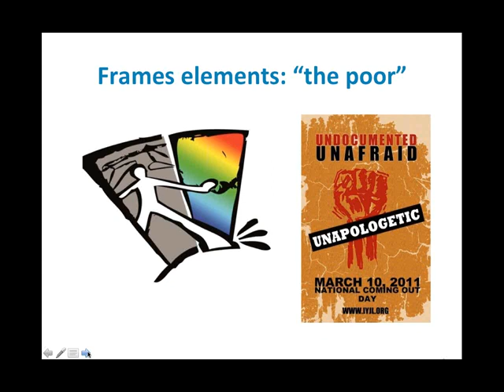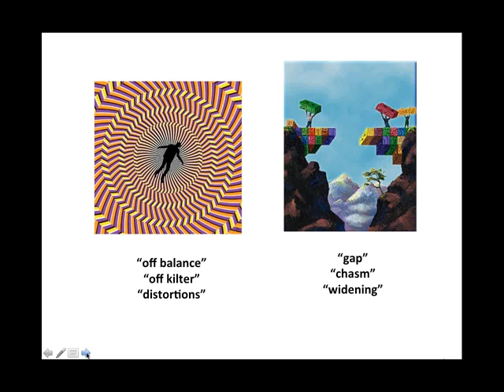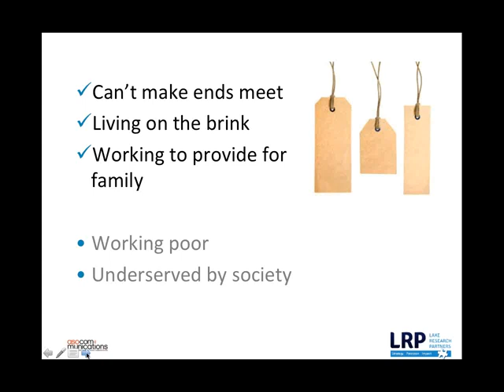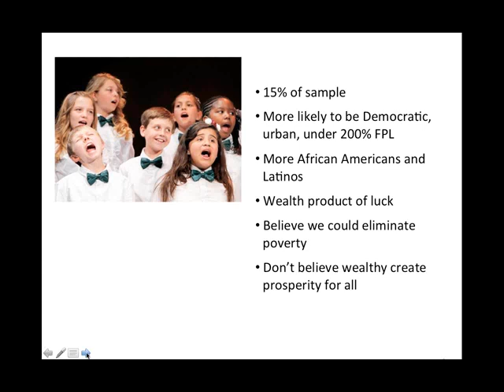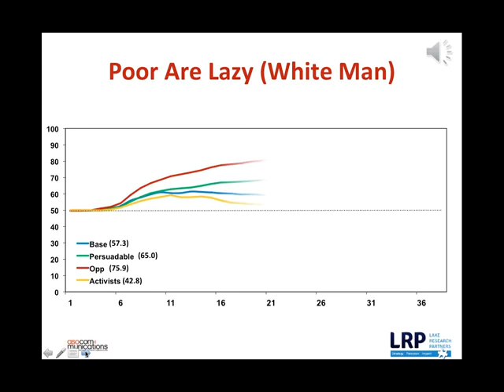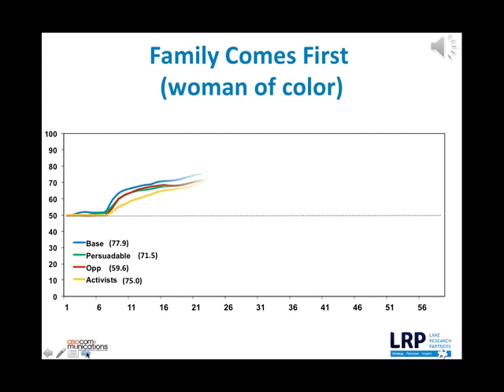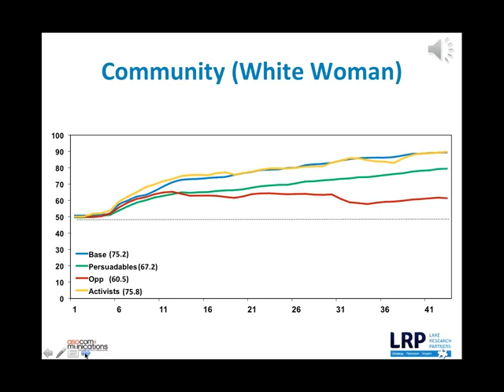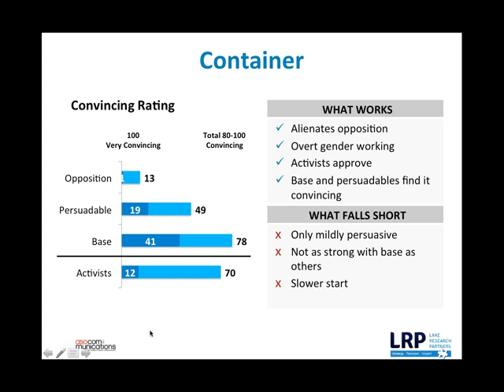Groundbreaking Poverty Message Research